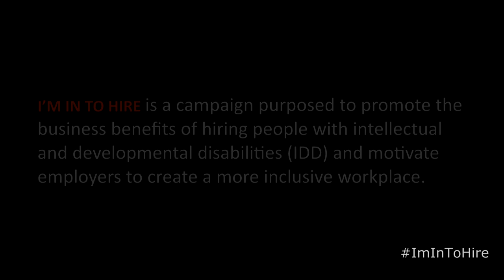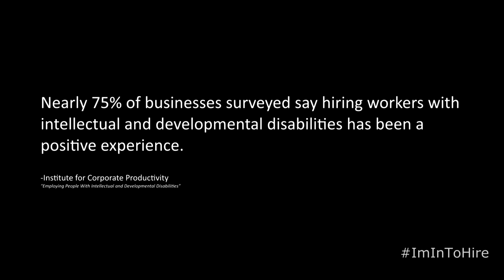I'm In To Hire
I’M IN TO HIRE is a campaign purposed to promote the business benefits of hiring people with intellectual and developmental disabilities* (IDD) and motivate employers to create a more inclusive workplace.